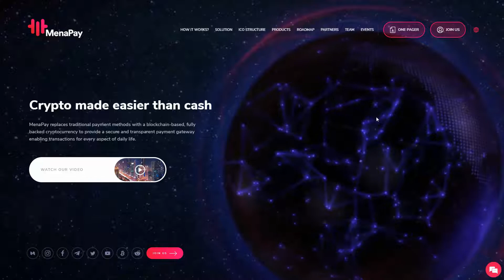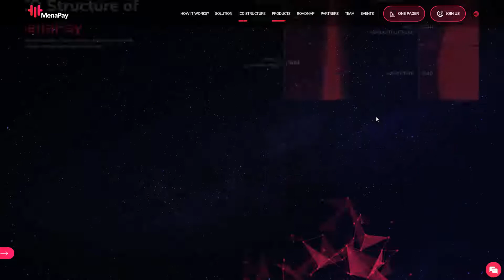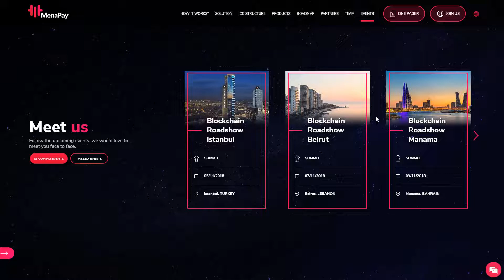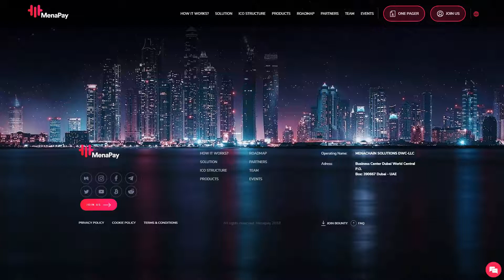MENAPAY транзакции там где вам они нужны !!!